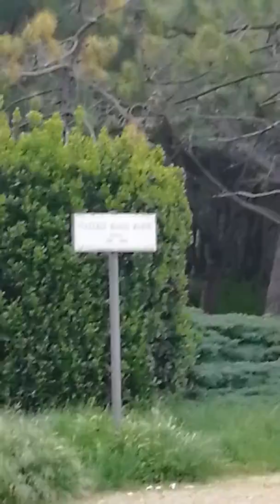La bella fontana di barcola, a Trieste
La bella fontana di barcola a Trieste in piazzale Biagio Marin, poeta